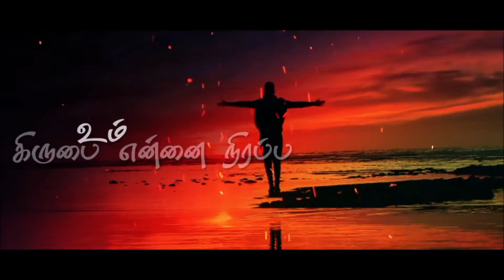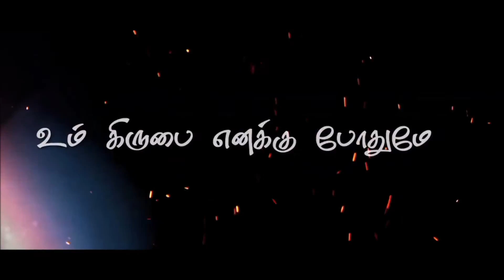Kirubai Vendum | Pr Antony Prabhakaran | Maris Vijay | Elohim | Life Media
Song Name - Kirubai_Vendum
Album - Elohim
Singer - Pastor Antony Prabhakaran
Lyrics - Pastor Antony Prabhakaran
Lyrics Video - David
Music Label - Life Media Pvt. Ltd.

Listen to them now.

You can download use it & Tag it, Do whatever for the Kingdom of Christ. For commercial purposes, Edit/Sale/Republish are strictly banned !! © Copyrights: 2021 Life Media Pvt Ltd